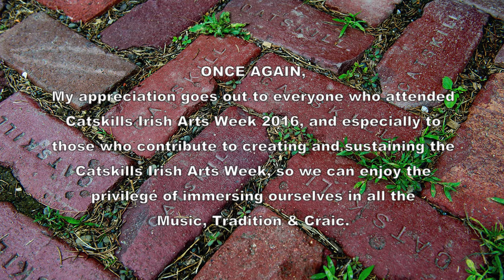Rollick Session:'Born For Sport/Geese 'Bog/Behind Haystack: Catskills Irish 2016#130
I Was Born For Sport / The Geese In the Bog / Behind the Haystack.  Live at The Blackthorne Resort, almost 5 am, early morning Saturday.  Catskills Irish Arts Week 2016 #130.  Musicians: Laura Feddersen, Caroline O'Shea, Aaron Olwell, Sean Earnest, Adam Cole-Mullen, Sean & Mikey McComiskey, Brendan Callahan, Aidan DiSalvo, Steve Schreiber, Ann Dillon & more friends.  Thanks to Irish Trad music genius Don Meade for tune titles.    Yes, there is some visual grain due to capturing in available light at about 51,000 ISO.  HD: better on smart TVs.